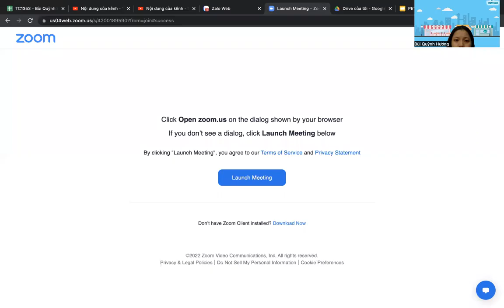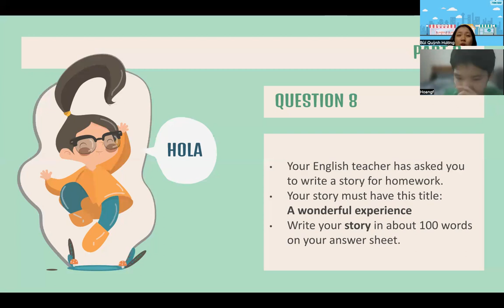PK2202218-20/09/2022- Pet - PET 3 TEST 4: WRITING